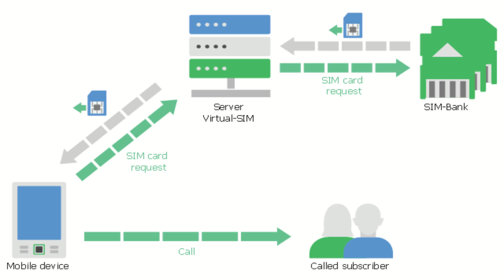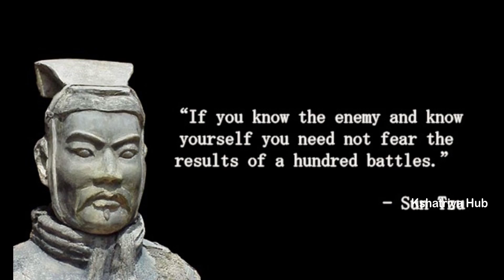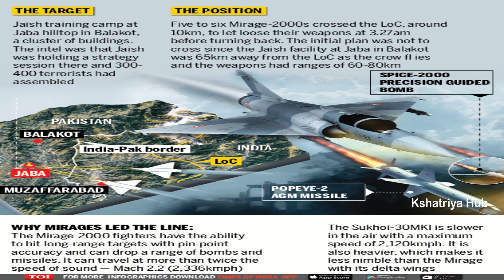Balakot Air Strike Planning and execution || Operation Balakot Explain in Telugu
In this video explain to the Balakot air strikes how this strikes are conducted and what are the plans was implemented to both countries. Which of strategy of follow in balakote air strike and what are the technology is followed by the Indian air force  explain in telugu .